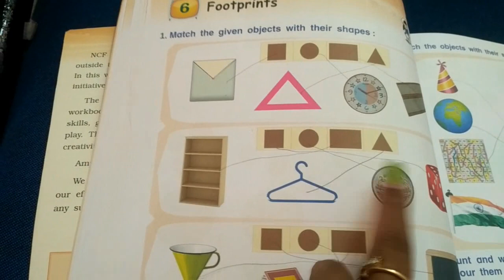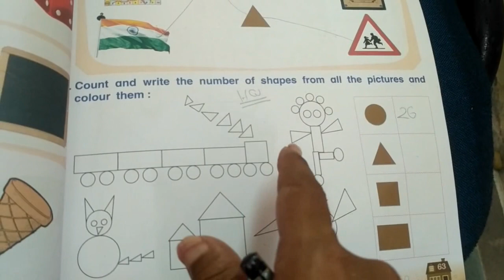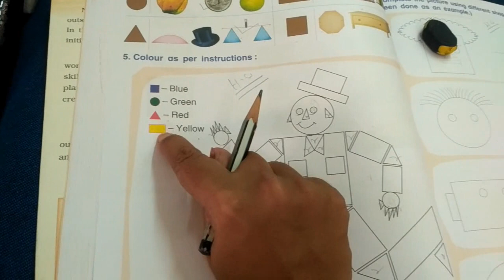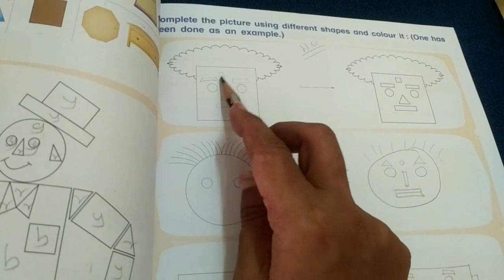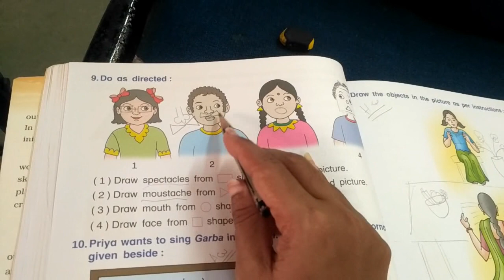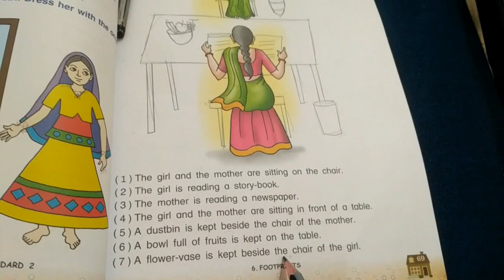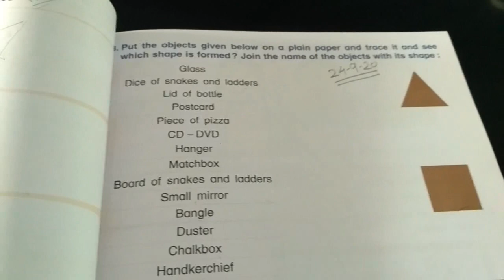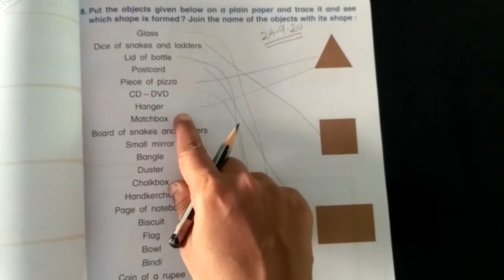Std2 Em Maths ch6 Part2